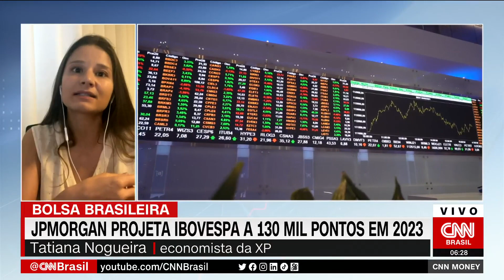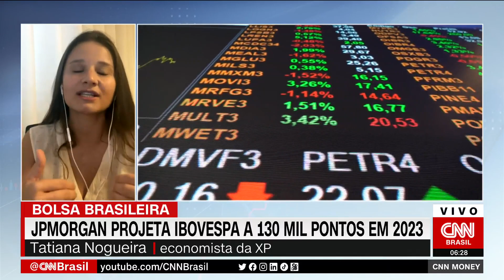Indicação de Haddad à Fazenda está parcialmente precificada pelo mercado, diz economista | CNN MONEY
A economista da XP Tatiana Nogueira comentou, em entrevista à CNN, a possibilidade de o presidente eleito, Lula (PT), indicar Fernando Haddad (PT) para o Ministério da Fazenda ainda nesta sexta-feira (9). Ela diz que a possibilidade já está parcialmente precificada pelo mercado.